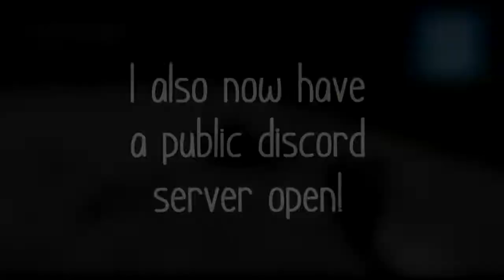Channel Trailer + Public Discord Server!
Here you can find tons of things to watch like MMD Animations, effect tests, gameplay of a bunch of different things and all that fun stuff!

I also have just now opened my public discord chill server, where we can hopefully chit chat about whatever you want there!

Whaddya doin' here? (◕‿-)